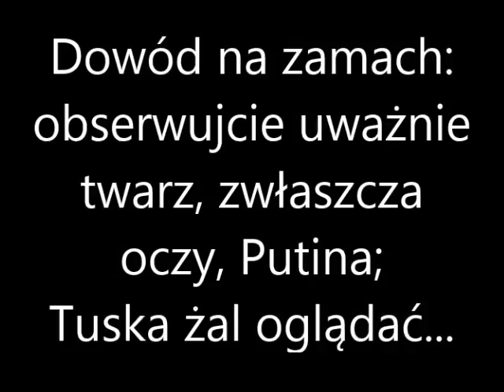dowód na zamach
Czy te oczy mogą kłamać? Chyba nie.